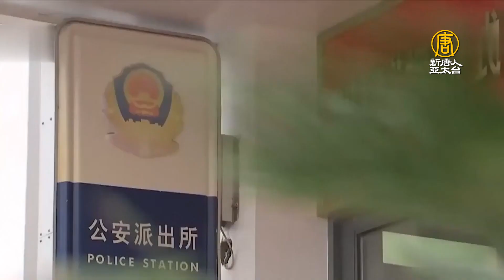3900多警因公死亡？中共新規推「一村一警」